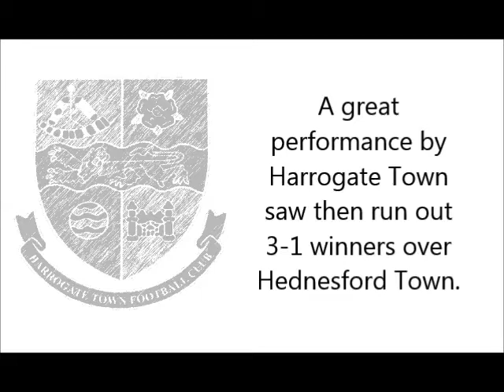Simon Hednesford 080214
Harrogate Town manager Simon Weaver spoke to press officer Peter Arnett following the 3-1 over Hednesford Town.